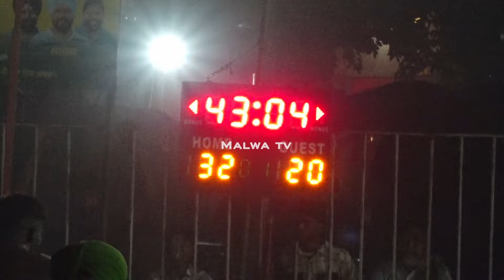ਆਏ ਨਿਕਲ ਦੀਆਂ ਪੁਰਾਣੀਆਂ ਕਸਰਾਂ || ਦੇਖੋ ਐਕਸ਼ਨ ਹੁੰਦੇ || Best Kabaddi Finel Match || Bohlian v/s U.S.A 2024